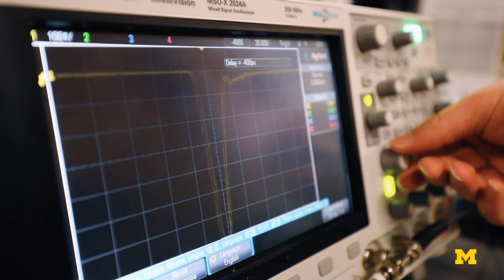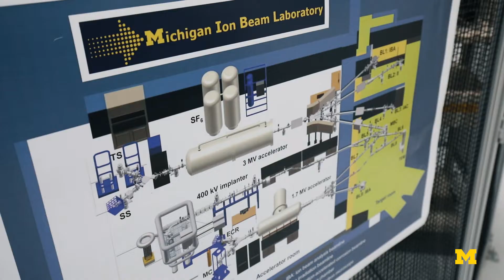Nuclear Engineering & Radiological Sciences at Univ. of Michigan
We harness and control nuclear energy to diagnose, treat and solve global engineering problems

Nuclear Engineering & Radiological Sciences at the University of Michigan is ranked #1 in the nation and continues to build the leaders who will drive the world’s energy future